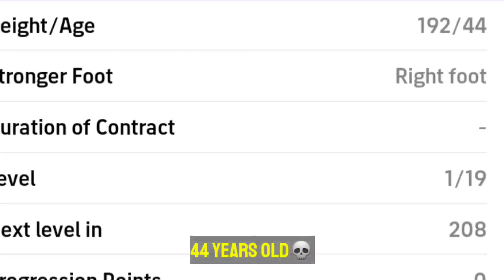AGE IS JUST A NUMBER 😯 | Nominating Contract eFootball 2023 Mobile